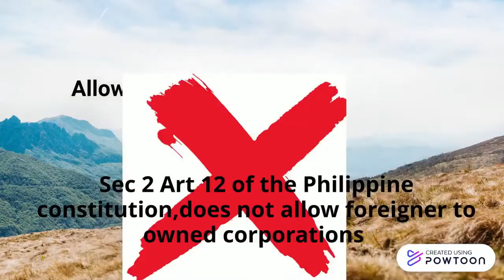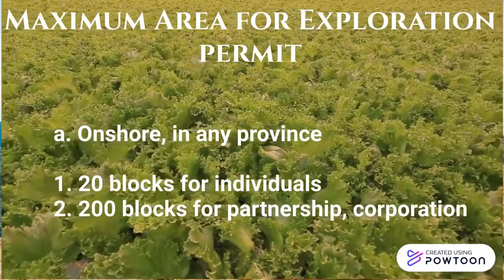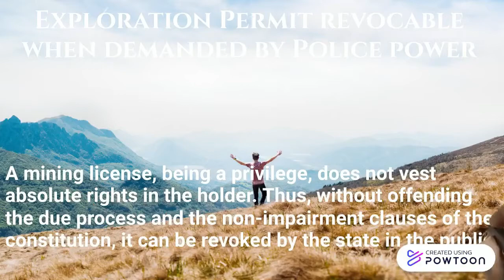Mineral Exploration Permit | Section 20 RA NO. 7942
Alamin ang batas at paano kukuha ng Permit para sa Mineral Exploration